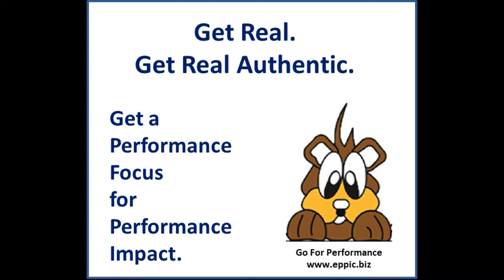Go For Performance - Round 5 2020 10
10- The late Tom Gilbert called it the Cult of Behaviors - where behaviors were seemingly taught for the sake of the behaviors alone - with little regard to the results of the right behaviors that produced what he called Worthy Outputs – outputs from Performance that were required and measured back on the job for your target audiences.

It’s not all about Learning knowledge and skills and behaviors – it’s all about Performance – even in a Learning organization. GET REAL - GET REAL AUTHENTIC - GET A PERFORMANCE FOCUS ... FOR PERFORMANCE  IMPACT. Or why bother?

Good stewards of shareholder equity do not squander it on efforts that result in nil or negative Returns on Investments. They just don’t.